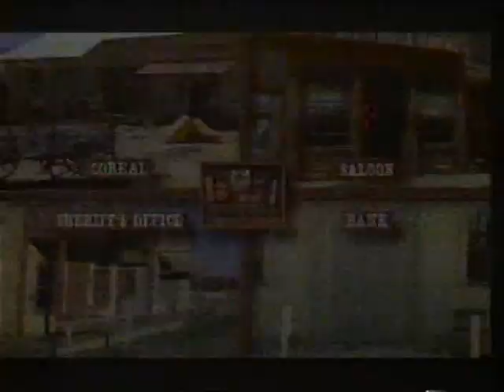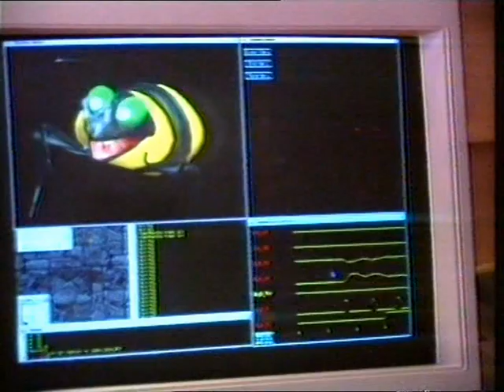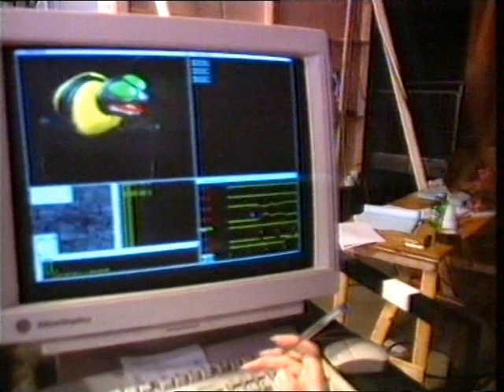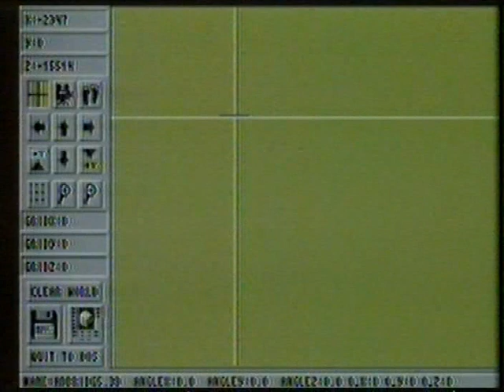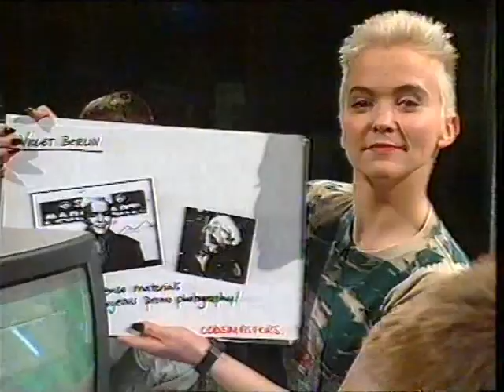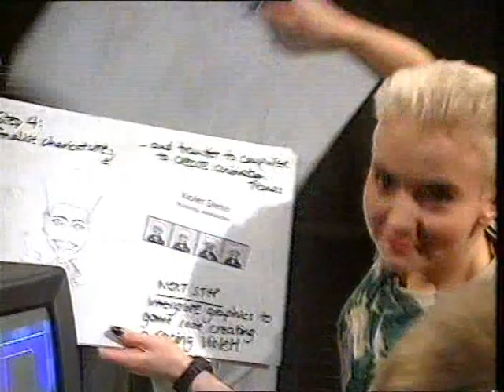Bad Influence! S03E10 10/11/94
Main Review: The Lion King (Mega Drive)
Features: Console gun accessories, virtual world building software
Report: Jim Henson's British HQ